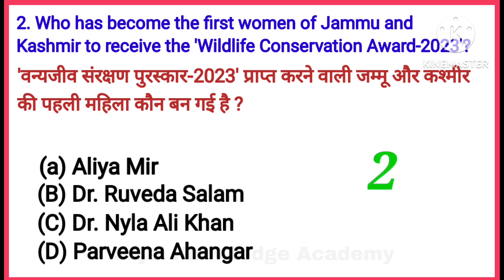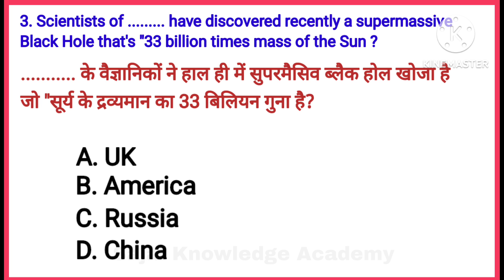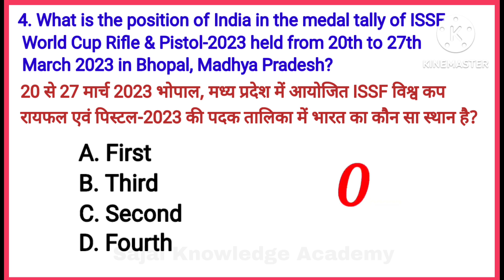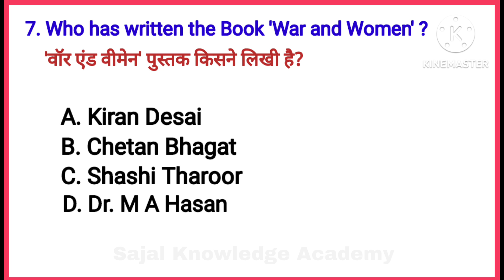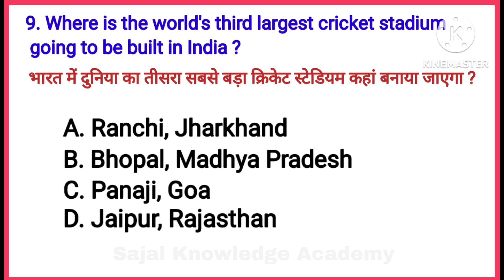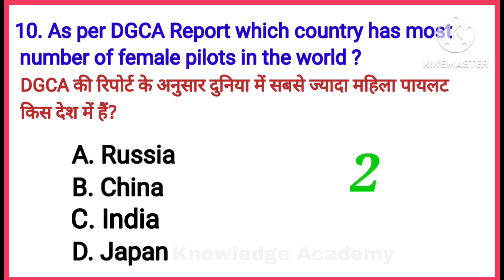Current Affairs up to 3rd April/23.Ten MCQs for all Competitive Exams.अति महत्वपूर्ण करंट अफेयर्स-43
"Sajal Knowledge Academy" is an education channel for all students and all interested persons. Basic general knowledge , standard general knowledge, Technical knowledge, English , Mathematics. Reasoning, Current Affairs etc will be available in this channel. It will be very helpful to any competitive examination.Current Affairs जनरल नॉलेज Questions & Answers for all Competitive Examination. CA-43 up to 3rd April/2023